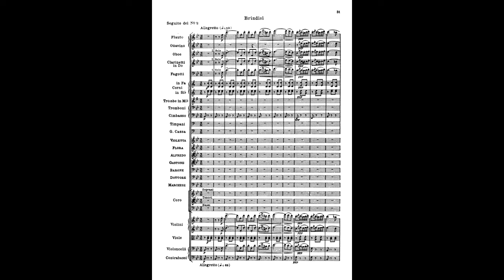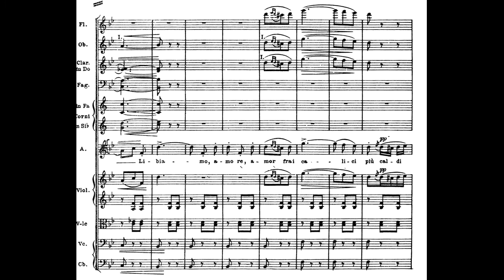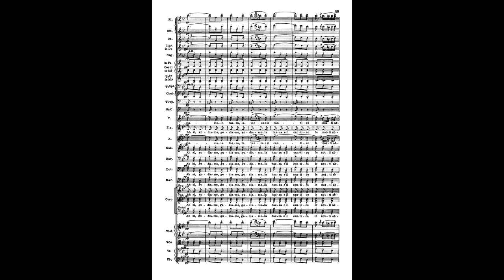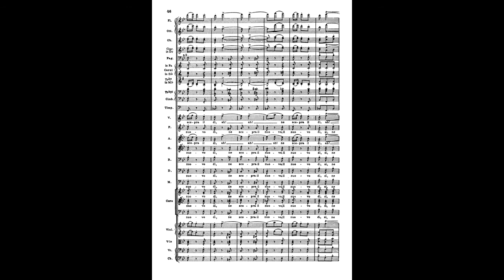Libiamo da La Traviata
video creato a scopo didattico per lo studio del canto "Libiamo" da La Traviata di G, Verdi, NBC orchestra diretta da Arturo Toscanini, soprano Licia Albanese, tenore Peerce Jan.